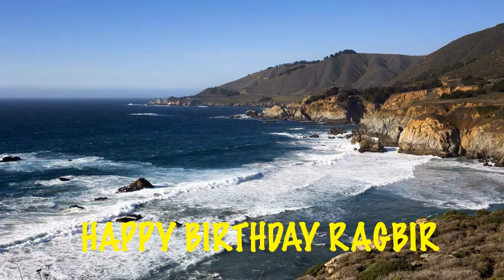Ragbir Birthday Song Beaches Playas